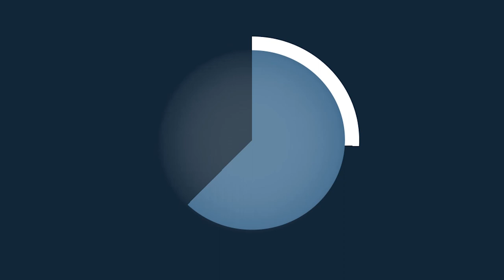[Jow Talents] - Mina Inspires - Now I see the light Cover